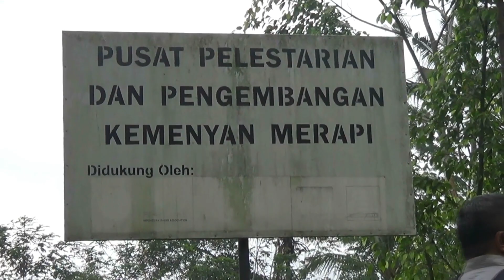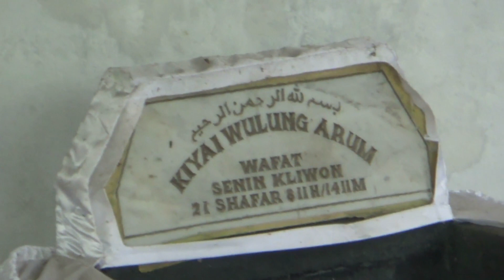Wisata Merapi Glamping ILLUMINA TUNGGULARUM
Menikmati dan menyatu dengan kehidupan alam dengan cara berkemah di kaki Gunung Merapi, bisa menjadi alternatif wisata bersama keluarga maupun teman teman terdekat.

Salah satunya Illumina Glamping Jogja by Indekostour yang terletak di Dusun Tunggularum, Desa Wono Kerto, Kecamagan Turi, Kabupaten Sleman, DI. Yogyakarta. Sebuah lokasi camping atau berkemah yang mengusung konsep glamping dan hotel. Menjelang malam, lampu temaram menambahkan suasana syahdu.

Glamping berkonsep hotel, wisatawan disediakan dengan macam kemah, mulai dari yang biasa hingga taraf VIP. Kemah VIP akan disuguhkan dengan nuansa yang tak jauh berbeda dengan ruangan hotel dengan nuansa alam.

Di pagi hari, wisatawan ajan diajak berkeliling menikmati spot wisata yang ada disekitaran Dusun Tunggularum seperti goa semar, bungker, agro farming dan lainnya.

Owner Illumina Glamping Jogja by Indekostour, Diaz Kaslina mengungkapkan dipilihanya Tunggularum sebagai spot glamping miliknya bukan tanpa alasan. Ia mengungkapkan, wilayah tersebut menyimpan potensi besar bidang pariwisata di Sleman.